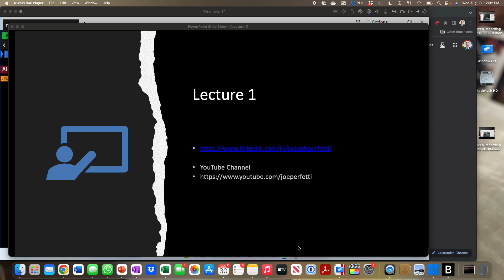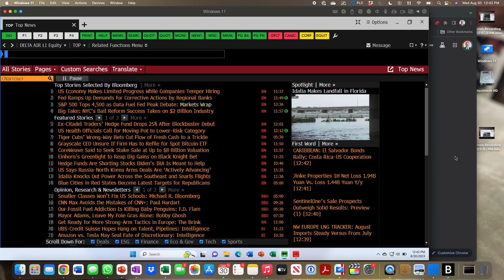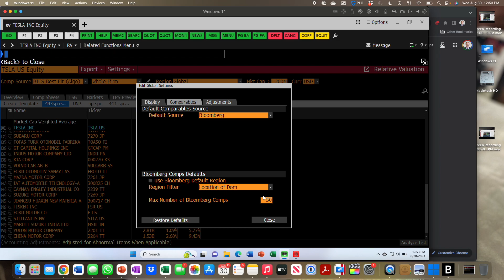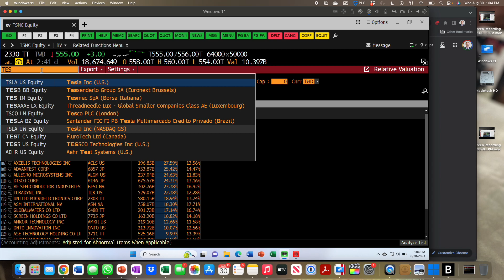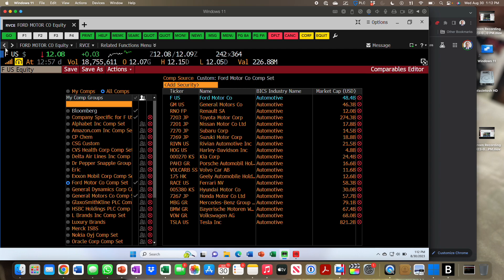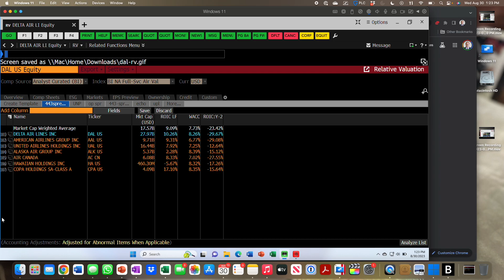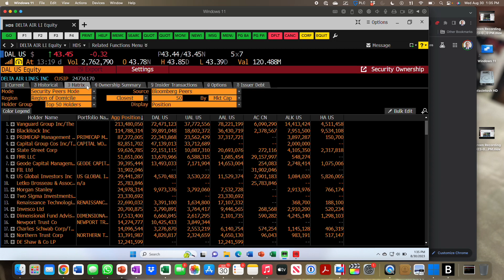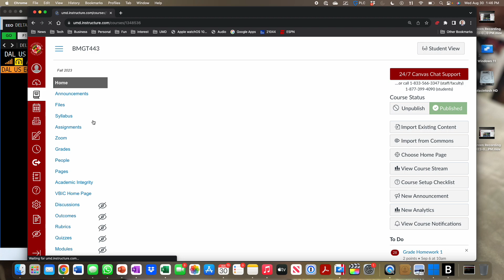Aug 30 BMGT 443 4 Cornerstones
Overview of the four cornerstones of value creation.